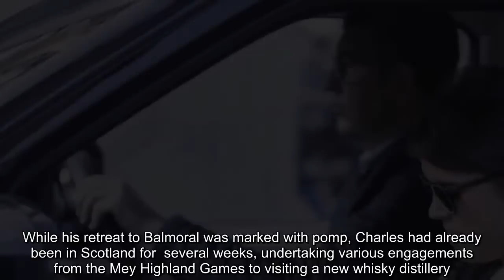Princess Beatrice & Eugenie reunited with the Royal Family in Balmoral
Princess Beatrice & Eugenie make Summer Trip to Balmoral to reunite with the Royal Family